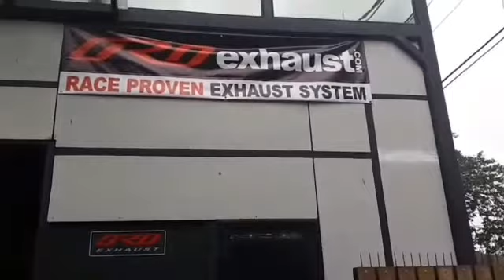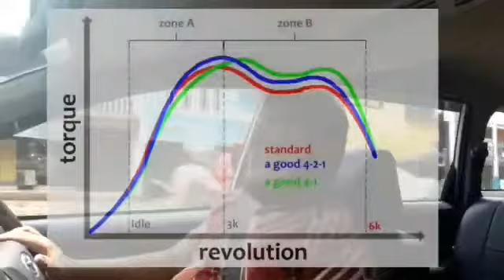Bongkar Hoax. Knalpot Racing ORD exhaust Review on Avanza xenia. Katanya Power 20%, Efficiency 5% ?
Gebrakan 20201! ORDexhaust Knalpot No 1 since 2001
Masang ga sulit (langsung di ord pusat)
Harga dipirit (cicilan nol % persen)
Power melejit bbm irit!
Kurang apa lagi gaes?
Bingung? Mau konsul gratis???
Langsung dm kita
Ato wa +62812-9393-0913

Alamat : ORDexhaust Jakarta , Jl Pangkalan Jati II No 14C. Cip Melayu, Makasar, Jakarta Timur.

Kamu mau langsung dateng konsul gratis?

Nb : profit Pembelian mu kami salurkan pada dhuafa yang terdampak covid.
Mari berbagi pahala bersama, berbagi dan peduli

Capek ya? Keliling Instagram, Facebook, Youtube sampe Googling Info Knalpot terbaik buat mobil kesayangan? 🙁
Kamu cari knalpot yang spesifikasinya “gue banget”, HARGA TERJANGKAU? Tapi Gak MURAHAN?
Nyari yang bikin TENAGA & SUARA mobil mu POWERFULL, BULAT PADAT dan BERKELAS?
Terus mau mobilmu POWER MAKSIMAL dari bawah NGISI TERUS dan TAJAM sampai atas, tanpa DIPOROTIN BENSIN boros?

Tapi kamu cari knalpot yang berani kasih GARANSI UANG KEMBALI 100%

Oh YA!! AWAS!! Jangan kamu salah pilih yang MURAHAN ya! Biar gak NYESEL dan MALU!
Knalpot murahan di luar, bikin mobilmu NGEMPOS, BOROS. Suara KAYAK ANGKOT!

Kalo kamu emang lagi cari SOLUSI GOKIL buat MOBIL.
YUK!
SEKARANG BUKTIIN bareng kita.!
PAKE Knalpot ORDexhaust
● POWER naik sd 28%
● HEMAT BBM sd 17%
● 100% MONEYBACK GUARANTEE!
RACE PROVEN EXHAUST SYSTEM
Knalpot Muffler-Resonator-Header-Downpipe

Congrats Bro! MULAI Disini kamu bersama pilihan yang TEPAT!

Kami dari ORDexhaust dengan produk knalpot kami, yang telah dipercaya para pencinta otomotif, khususnya PARA PEMBALAP PROFESIONAL, dan knalpot kami yang membuat mereka  MEMENANGKAN berbagai REKOR EVENT BALAP di Indonesia maupun mancanegara sejak Tahun 2001,

Alias
RACE PROVEN!
NOMOR 1 DI INDONESIA !!
FAKTA Kami :
•Dari Dunia BALAP
•Ratusan REKOR NASIONAL,
•Drag Race, Touring, Slalom, Rally, Drifting
•TERJUAL & DIPAKE SELURUH DUNIA, Australia Eropa sampai Amerika!
Since 2001

Nah, Kuy Pake Yang Pasti Aja!
Stock TERBATAS !
CUMA SAMPE AWAL TAHUN!!
YUK, Japri SEKARANG!
GRATIS PANDUAN ..!!
GRATIS DIAGNOSA ..!!
GRATIS KONSUL..!!

Mumpung GRATIS ONGKIR !

Bersama Knalpot CHAMPION
Selamat, KAMU pun Jadi PEMENANG!